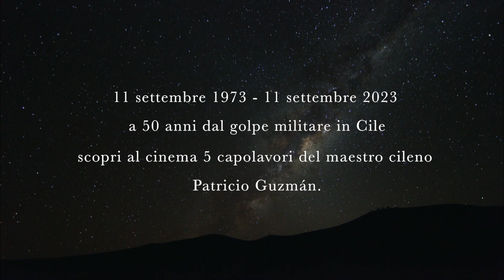5 capolavori del maestro cileno Patricio Guzmán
Nelle sale dell'11 settembre 5 capolavori del maestro cileno Patricio Guzmán: Cile - il mio Paese immaginario, Salvador Allende, Nostalgia della Luce, La Memoria dell’acqua e La Cordigliera dei sogni.
Una selezione di film per riflettere sul presente e il futuro di quel vasto mondo attraversato da tante identità che è l’America Latina.

ZaLab e I Wonder Pictures con il patrocinio di Embajada de Chile en Italia

Credit trailer: Elisabetta Abrami